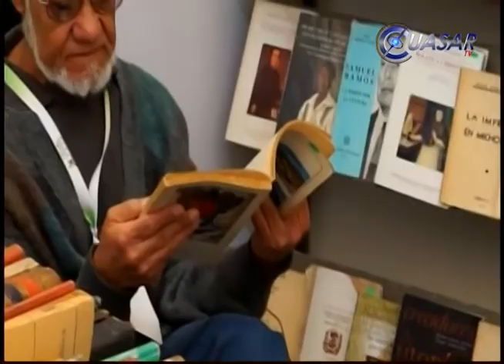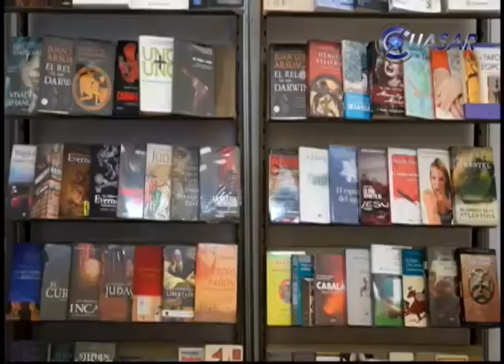Noticias de Michoacán, CuasarTv 20 de Marzo del 2015